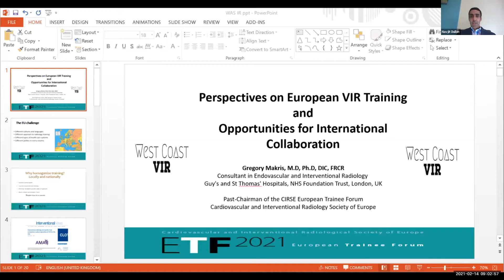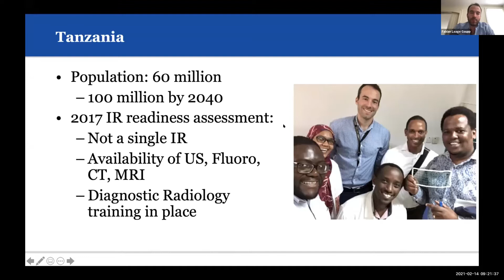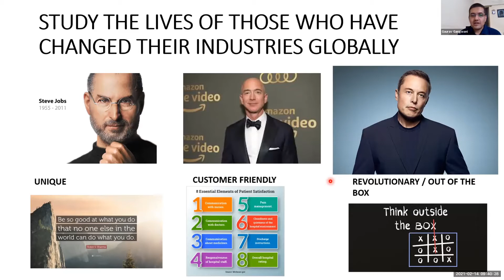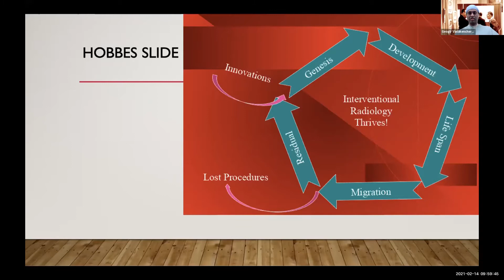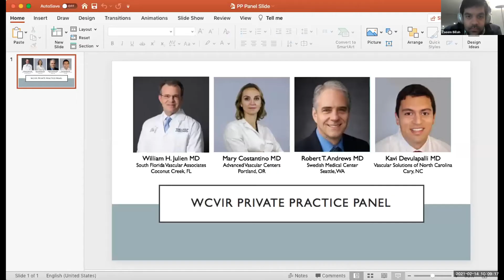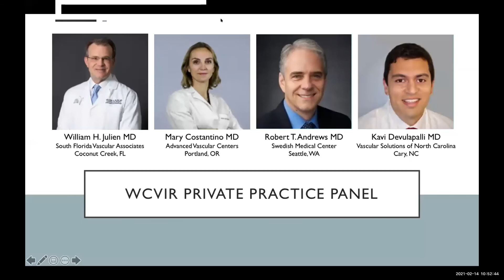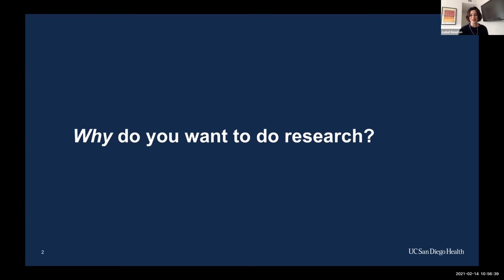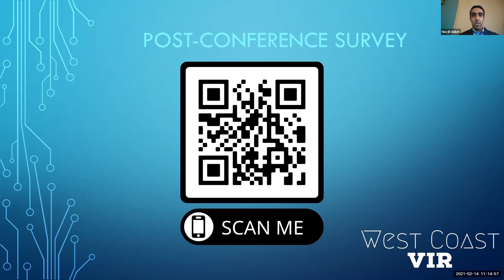West Coast Vascular & Interventional Symposium: Sunday (Part II of II)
We hope you enjoy the First-Annual West Coast Vascular and Interventional Symposium (WCVIR), a clinically oriented VIR symposium. Saturday's content features didactics, a Women in IR (WIR) panel, a program director's (PD) panel, and a resident panel. Sunday’s content features international presenters, a private practice panel, a research presentation, and tips to succeed as a medical student interested in VIR. We hope you enjoy the content.

0:00 - Introduction
1:17 – Perspectives on European VIR Training
17:34 – Road2IR and the Tanzania IR Initiative
30:28 – Indian Society of VIR – The Journey so Far
43:19 – IR Training in the UK and IR Juniors
51:29 – How to Approach VIR as a Medical Student
1:07:24 – WCVIR Private Practice Panel
1:52:42 – Research in VIR